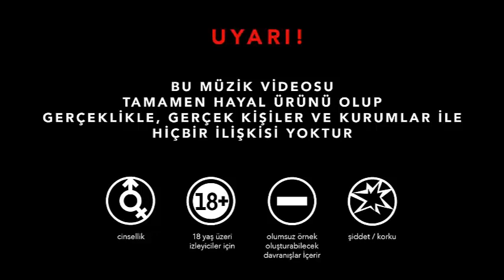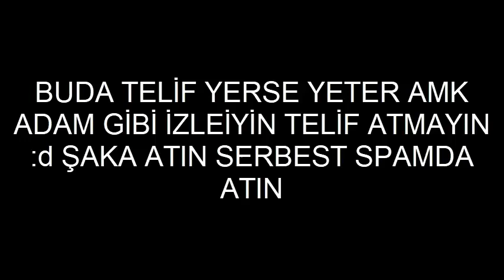EZHEL - GECELER [2018 YENİ KLİP]